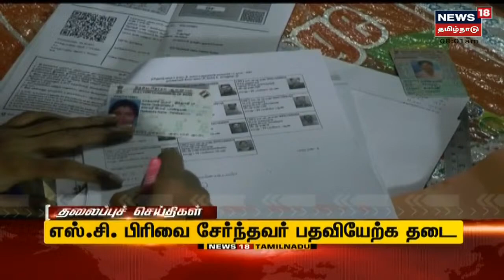Today Morning 8 AM Headlines | காலை 8 மணி தலைப்புச் செய்திகள் | News18 Tamil Nadu | Sun Oct 10 2021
00:09 - தமிழகத்தில் இன்று 5ம் கட்ட மெகா தடுப்பூசி முகாம்
00:24 - லகிம்பூர் வன்முறை: ஆஷிஷ் மிஸ்ரா கைது
00:41 - ஆதிச்சநல்லூரில் மீண்டும் ஆய்வு
00:54 -2ம் கட்ட தேர்தல் 73.27% வாக்குகள் பதிவு
01:11 - நிலக்கரி தட்டுப்பாடு: அரசு விளக்கம்
01:28 - பட்டயலின வகுப்பை சேர்ந்தவர் பதவியேற்க தடை